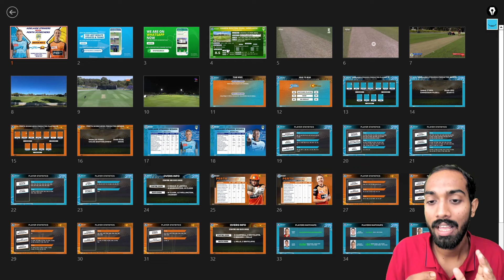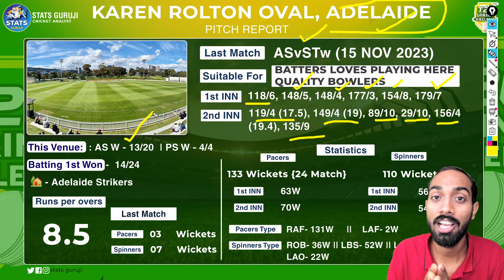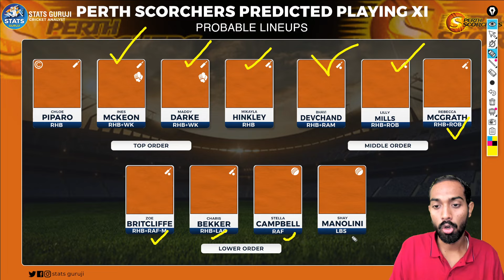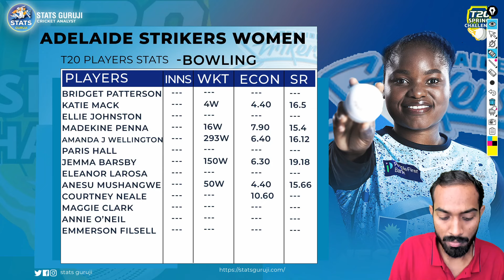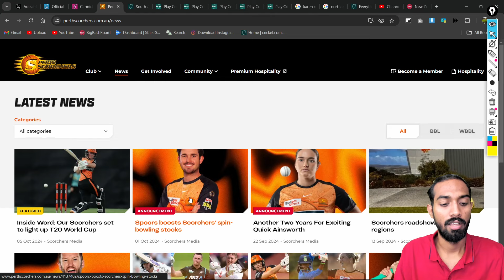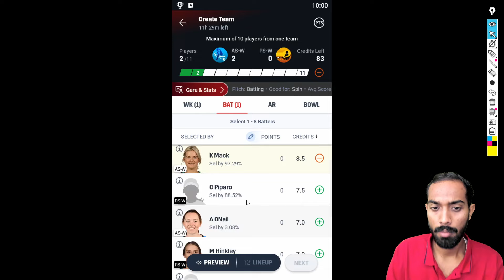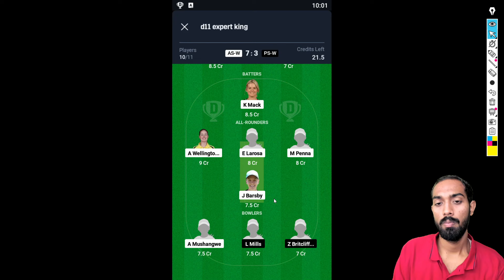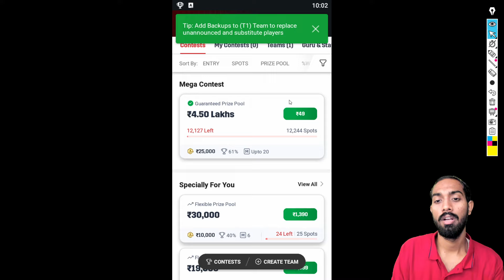AS W vs PS W Dream11, AS W vs PS W Dream11 Prediction, AS W vs PS W Dream11 Team, AS W vs PS W 2024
AS W vs PS W Pitch Report
AS W vs PS W Report

1. This analysis is based on my

2. Dream11 takes great care to comply with all central and state legislation in India to ensure that  users are fully protected. Every contest on the platform is carefully designed to comply with applicable statutes and regulations in India.